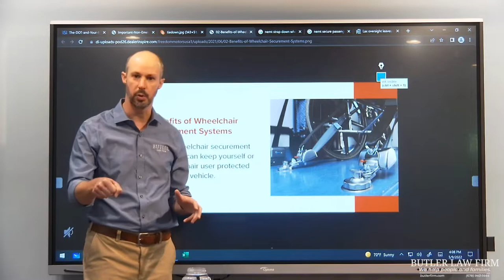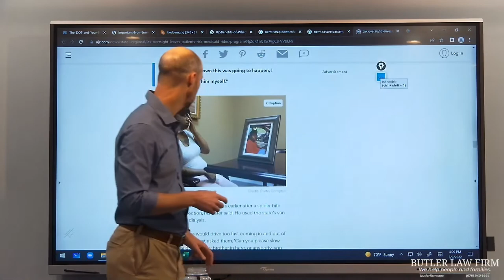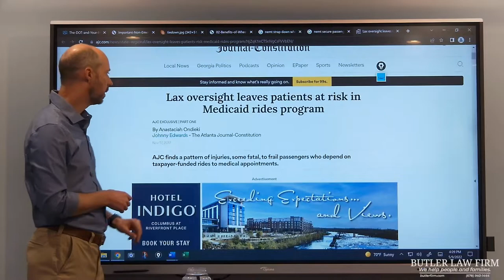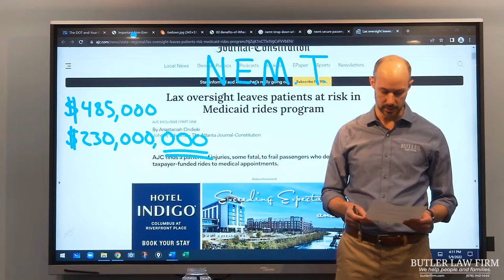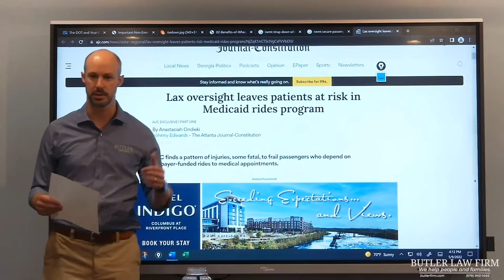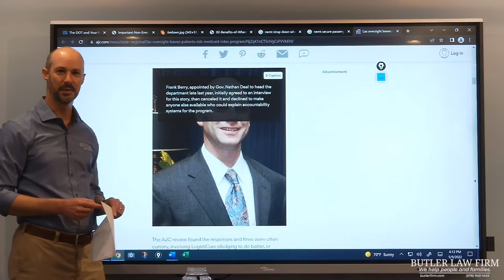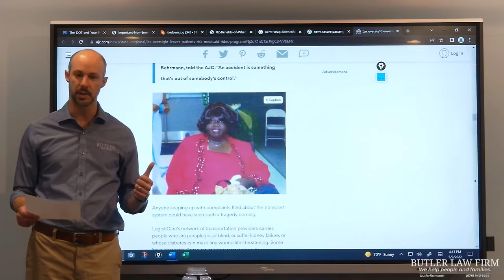NEMT Case: Vans, Negligence, and a $5 Million Verdict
Attorney Jeb Butler discusses a recent non emergency medical transportation van case that the Butler Kahn Law Firm handled. Hear what he has to say!

We Have Four Locations to Serve You
Atlanta, GA
Butler Kahn
10 Lenox Pointe
Atlanta, GA 30324
Lawrenceville, GA
Butler Kahn
154 Stone Mountain Street, Suite 250
Lawrenceville, GA 30045
Roswell, GA
Butler Kahn
1255 Canton Street, Suite E
Roswell, GA 30075
Jonesboro, GA
Butler Kahn
21 Lee Street, Suite 250
Jonesboro, GA 30236
►I'm Jeb Butler with the Butler Law Firm where today we'll talk a little bit about NEMT vans, that is non-emergency medical transportation vans. A lot of people hadn't heard of these vans. Quickly, we'll discuss what they are. They're a form of transportation, usually a van, designed to carry people who have special medical needs from one place to another when it's not an emergency situation. Obviously, if someone's been in a car wreck and they need emergency medical help, an ambulance is the transportation they need, or a medevac helicopter. But sometimes if someone with special medical needs is going from their house to a therapist's appointment, or from a nursing home to a doctor's appointment, they need some kind of specialized transportation, but it's not an emergency. So it can be scheduled ahead of time. And that's when an NEMT non-emergency medical transportation van comes into play.
►We've probably seen these on the highway, all of us. Behind me is a picture of some of them. The people who ride these vans are some of the most vulnerable people in our society. They already have specialized medical needs, obviously, and normally they're in a wheelchair, sometimes a stretcher or some other kind of specialized transportation. So there are a couple things that have to be done to transport these folks carefully.
►First, the company that runs the NEMT vans needs to hire safe drivers. We always want to avoid a collision because the driver could be hurt, the people in the other car could be hurt, and of course the passenger and the NEMT vehicle could be hurt. But in addition to normal, safe driving, whoever operates in any NEMT vehicle needs to make sure that they secure their own passenger. And that means some specialized things in this context, because the people who are riding in the NEMT vans, can't typically sit in a normal seat and use a shoulder strap like you or I might. So you need specialized equipment for that. And someone who knows how to use it.
►Here's an image of someone being loaded into an NEMT Van who's in a wheelchair. You can see there's a strap across her chest to keep her secured. What you can't really see here and which we'll examine in a minute is the way that this wheelchair is secured to the van. So that if there's a collision or even a strange bump or something like that, this passenger doesn't get thrown out of her wheelchair and bang her head and neck on the floor or something like that.
►This diagram shows some of the ways in which a wheelchair can be strapped down. You can see there's four attachment points from the wheelchair to the floor. And then another, that works like a normal shoulder strap. And we can see some actual images of this. Sometimes NEMT vehicles will have anchor points in the floor, like on the picture behind me here. Sometimes there'll be those metal tracks that we've probably all seen sometime or other in our lives and that can work fine, if it's used safely.
►Another thing to think about in any NEMT, transportation is the loading and unloading of the passenger. So we're not only concerned about what happens during the drive, but someone in a wheelchair on a stretcher has to be taken out of the van, put in a van, and that has to be done, right. Because as we'll talk about it later, if somebody falls while they're being lifted into a van, the consequences can be really bad.